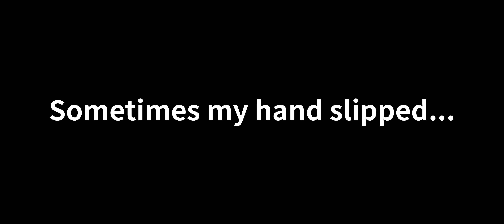Black Widow: Knull 99 - 105s｜Masterpiece of an elite assassin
0:44 It was saying that 'somehow forgot to use S3'. I didn't translate that lol

Music: Iggy Azalea、Rita Ora - Black Widow (Explicit); Annisokay - Bonfire of the Millennials